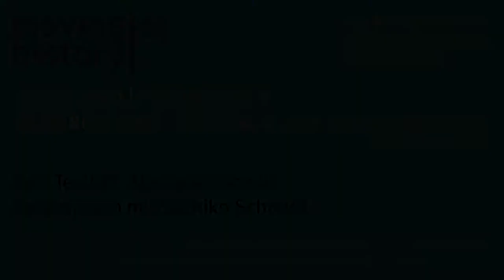moving history 2019 | 29.09. | Im Durchgang (1990) | Kurt Tetzlaff, Alexander Schulz im Gespräch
moving history | 02
Als wir träumten. Revolution, Mauerfall, Nachwendezeit

Retrospektive: Im Durchgang – Protokoll für das Gedächtnis

Gast: Kurt Tetzlaff, Alexander Schulz
Moderation: Sachiko Schmidt